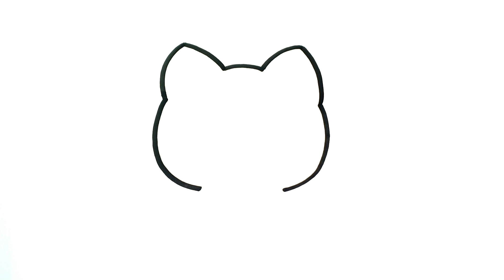COMMENT DESSINER UN CHAT